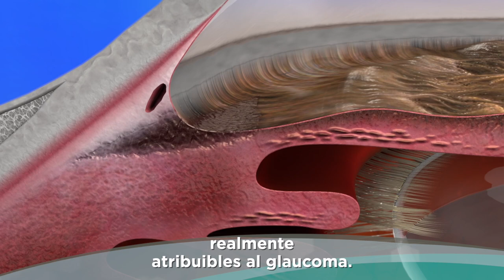NosVemos Glaucoma: síntomas, tratamientos y técnicas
El glaucoma es la primera causa de ceguera irreversible en el mundo. Solo en España se estima que cerca de 500.000 personas sufren glaucoma y hasta el 50% de los pacientes no saben que lo padecen. El Dr. José Manuel Larrosa especialista del Instituto Oftalmológico QuirónsaludZaragoza-Biotech Vision nos lo explica al detalle.